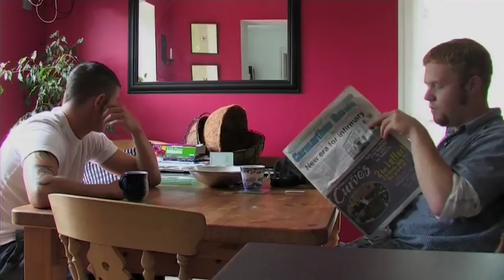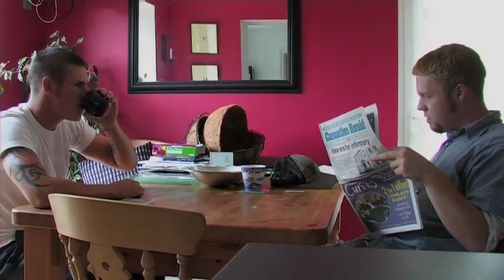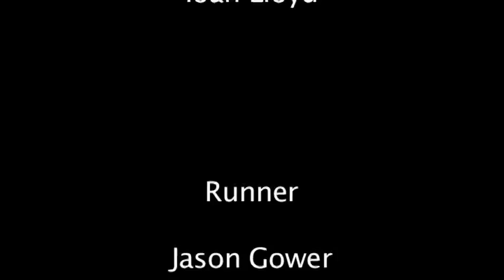The Woods (2007)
A video I created and that was apart of my course in college for ABC Media. Music, filmed and edited by Ben Thomas
Additional help in credits.